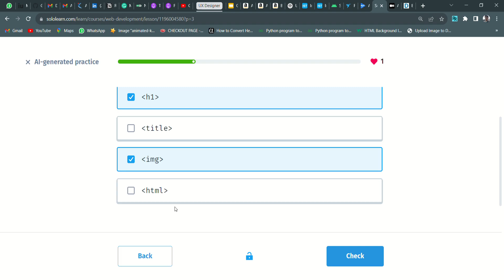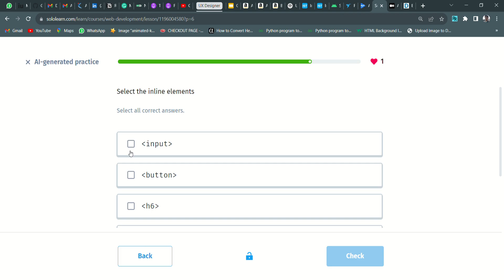36 AI generated practice | Web Development | Sololearn Answers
Hi guys , the full playlist (series) is available on the channel, you  can follow through this

NOTE: This C++  playlist is of old version of Sololearn, you can take help of it, just for reference.

To solve basic Java code problem (for beginners)